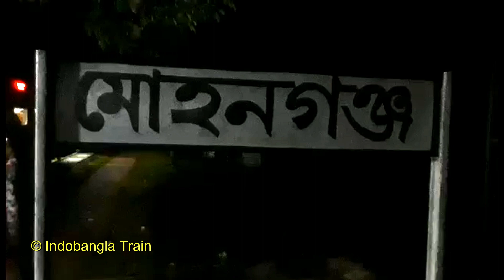মোহনগঞ্জ এক্সপ্রেস নতুন প্রবর্তন ।। New Launches of Mohanganj Express with Band New PT Inka Rake -BD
মোহনগঞ্জ এক্সপ্রেস নতুন প্রবর্তন ।।

New Launches of Mohanganj Express with Band New PT Inka Rake

Route: Dhaka to Mohanganj to Dhaka

Location: Mohanganj